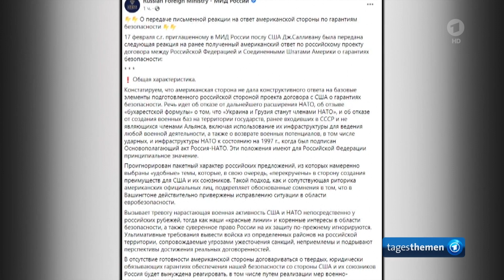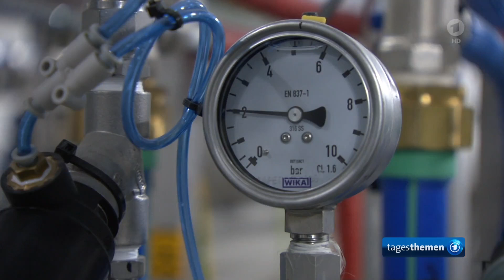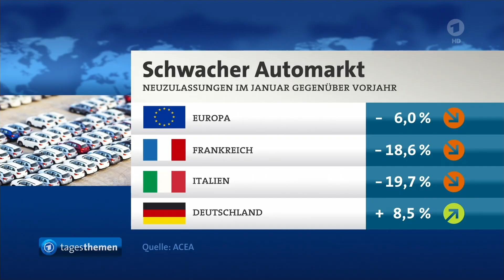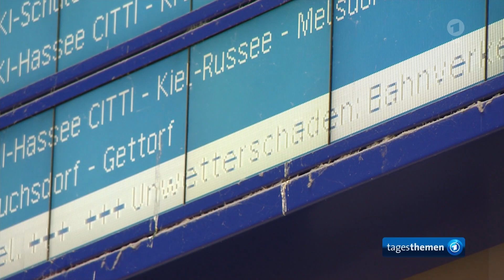tagesthemen 22:15 Uhr, 17.02.2022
Themen der Sendung: NATO-Russland-Krise: USA rechnen mit Einmarsch in die Ukraine in den nächsten Tagen, Frankreich zieht seine Truppen aus Mali ab - wie reagiert Deutschland darauf?, Wohnungsbau-Tag 2022: Lassen sich Klimaschutz und soziales Bauen verbinden?, Die Meinung, Weitere Meldungen im Überblick, Der Sport, Nach Orkantief "Ylenia" kündigt sich bereits der nächste Sturm an, Das Wetter